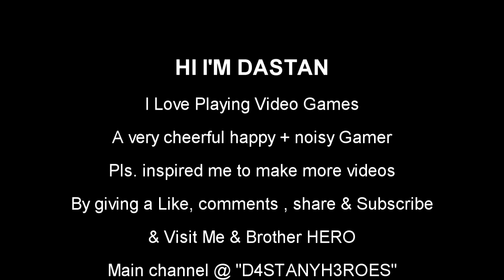fortnite save the world gameplay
Hi I'm Dastan
This playthrough will feature my impressions, reactions, and commentary throughout every mode! If you're a fan of Fortnite, then let's Save the World!